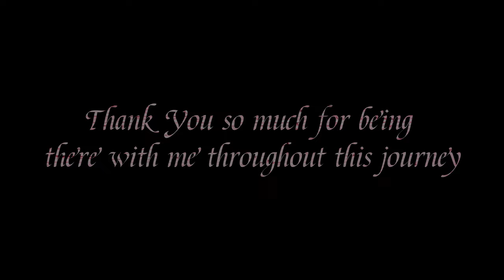In The End | Official Music Video | Sumedh Gangele | @EmyaMusic | 2023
Audio Credits:
Track Name - In The End
Artist - Emya (@emya1803)
Prod. Depo

LYRICS:
Baitha tha shant
socha kuch kaam nahi karna
Chadhi jo beat ye sarpe
bharke khoda ab verse
toh shabdo ka nikla jharna

barkha barsi,
mann ke manch ka khula jab parda
par sab ye farzi
toh taaliyon ki goonj khaa gaya ladka

par abhibhi lagi hai bhook
main thookoo jab mic pe lele woh roop
mehsoos hi karena muzhko tu
to kyu main khwaab tere likh du

Ab rooh tar chadhi hai meri ye
Karigari, kalakari badhi, bhari thali
charbi chadhi, garmi kadki, kaali
ankhein chamki saali duniya bhadwi

Mange bars tihaar mein ba pe andhamaan
baat ye meri hai tere nico bars
chaand pe chadhke mein katu sare aam
strong na bole toh gutli phekke maar

Patte biccha, probability ka game saja
To probably I will fall of the tree
the melonchaly be affecting my art

Dhaad

Lyrically lit
literally maaru literary mere skills
Big khali kare chit
Flow change made u think
ye visionary sa king hai
Mil kabhi tu ring mein
Gin sake toh gin jo
syllable karu fit
Syllabus mera seekh
Kebab khaye cheete
Shabdkosh mein bheege
Aphsos na jeete
par phir bhi theek hai

naa,
ane wala mera waqt, haa
Naya par na samaj baccha
phata phat haal
karin ata gaal tuzhe laal
shahi talvaar kaagad dhaal
Switch karu bhasha kamaal
I got the bars and the chance
Matter of time and I am gone
bringing debacle apocalypse african art
forgot that imma go far

ayo listen up
3, 2, 1

Shamil hogi baatein meri
Saari kalakari baat chito mein
hai bhari kaagazi ye boli
paari khelu jaise kohli
saaf karni saat
jo maar kaat na khaas hai
vardaat hai saamne
bhavishya ke vaaste
Bhut kaal kharaab hai
Kaarma ka raj hai
Sab bakwaas hai

Chill
Karu pen se kill
Faili, na kala par
bar level kendrick
liye Ls hai nil
Par lunga main double r Bentley
So don't offend me again
My rhymes are like dimes
If u listen to five start they calling me 50 cent
I am coming for everything
And it is gonna be mine in the end